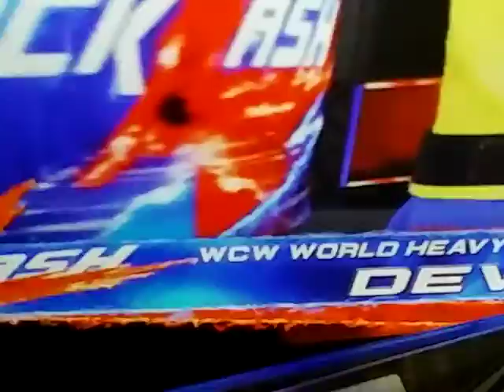WRESTLEMANIA BACKLASH: DEVIN VS R-TRUTH VS KEITH LEE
SMACKDOWN CHAMPION VS WAR CHAMPION VS NXT CHAMPION